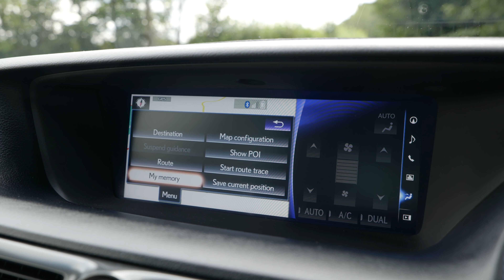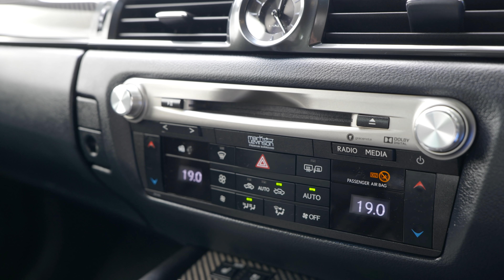DRIVEN: Lexus GS F, The Car I Should Have Bought?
In today's video, I drive the Lexus GS F. As a flagship car maker, Lexus are surprisingly sporadic with their performance models. The IS F was compromised, but well loved - with the RC F being an unusual M3 alternative.

The GS F is closer in spirit to an M5, but it is a car I was considering in place of my Maserati Quattroporte - so should I have got one instead of the Maserati?

Thanks to Kate from the Performance and Prestige Car Club of Surrey for bringing this car out today.